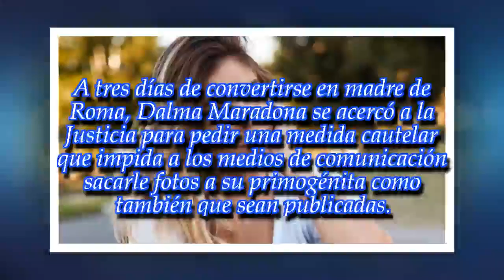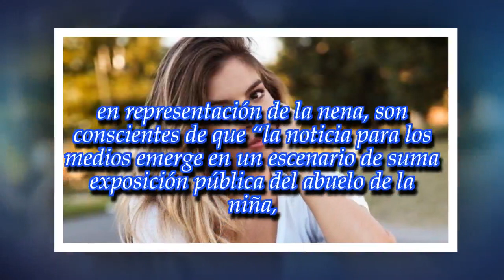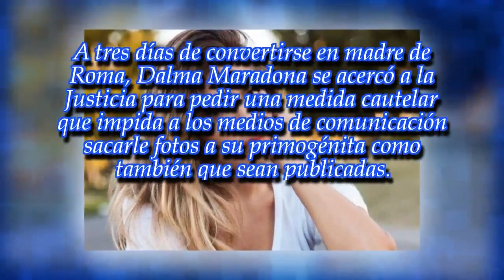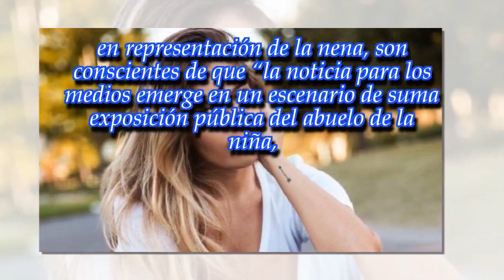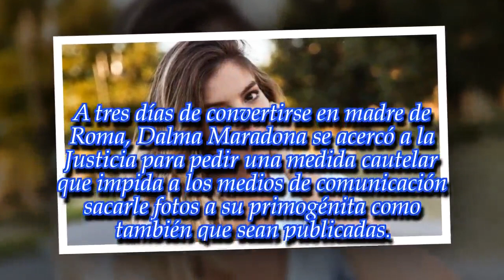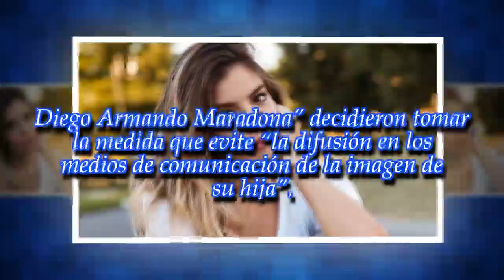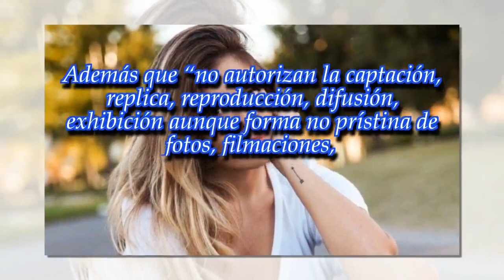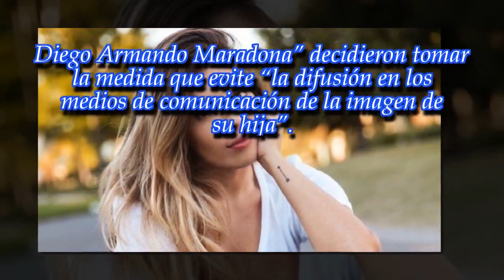Dalma Maradona prohibió que muestren a su hija Roma